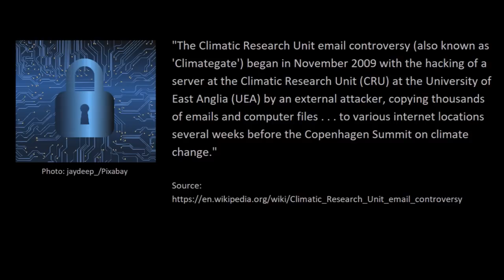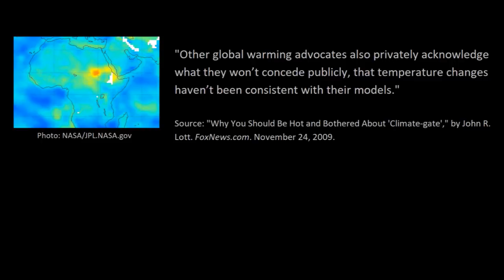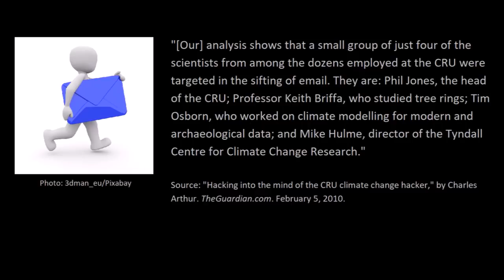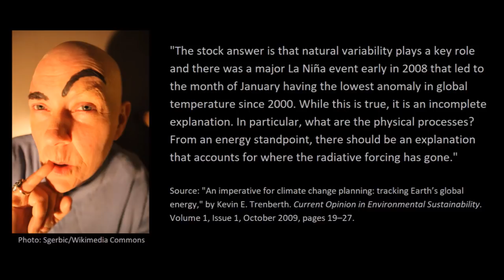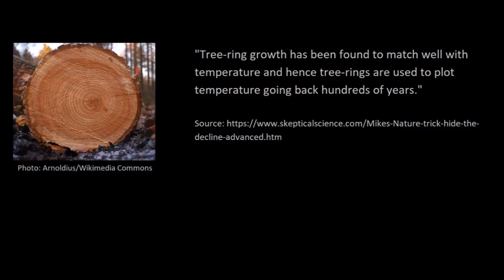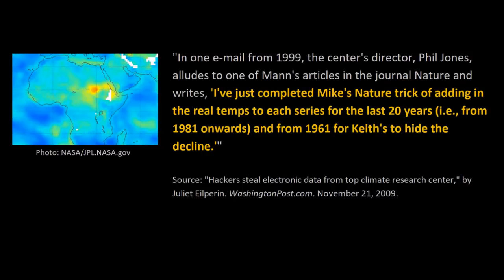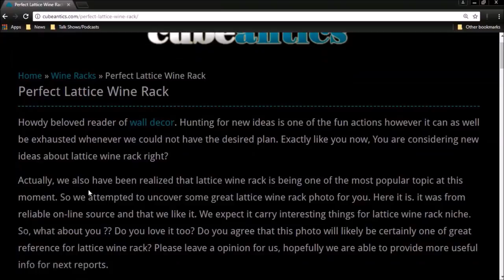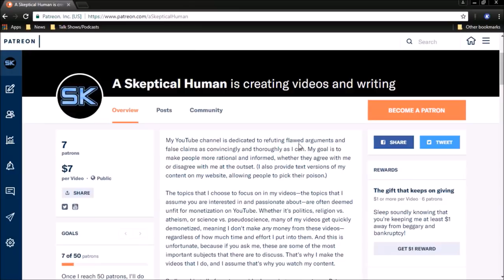ClimateGate Debunked (Pt. 1): "Global Warming Scientists Falsified Data!"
Contrary to what climate change deniers claim, the ClimateGate e-mails actually do NOT discuss the destruction or hiding of data, and they certainly don't call into question or prove as a hoax global warming in general.

Thumbnail photos: J.J. at the English language Wikipedia/Wikimedia Commons; Robert A. Rohde/Wikimedia Commons